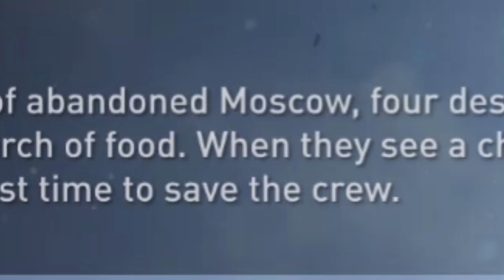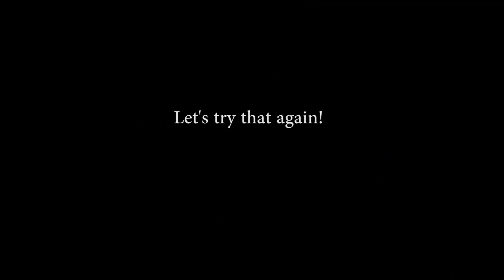THIS VIDEO WAS MADE A MONTH AGO BY ACCIDENT! World War Z Chapter 3 Part 1